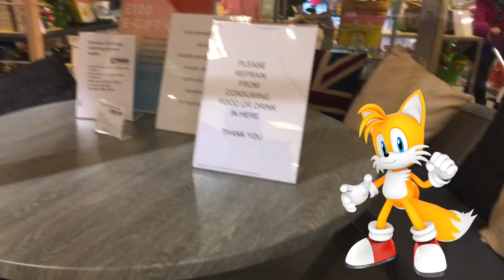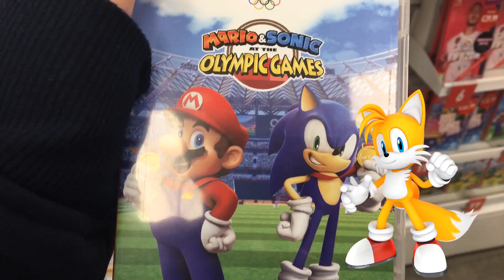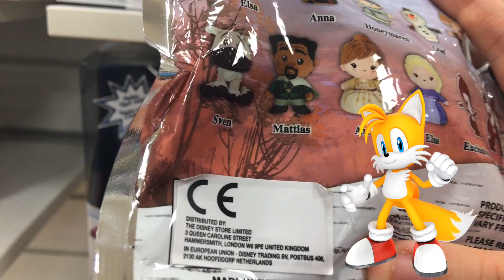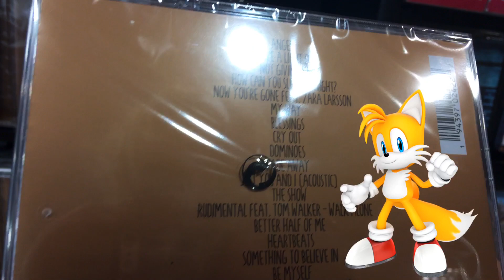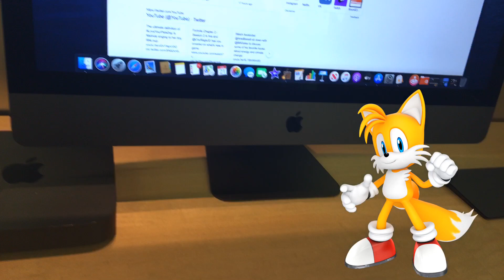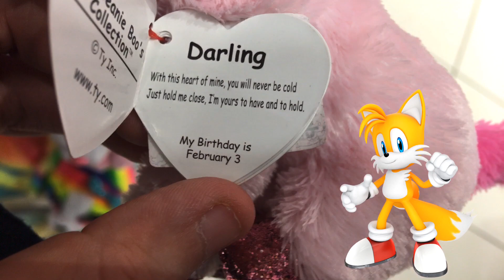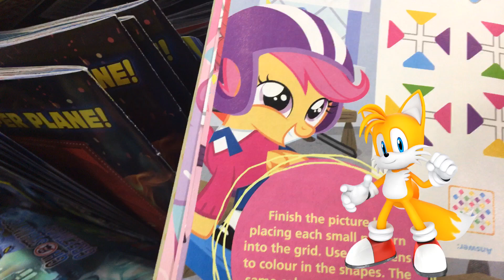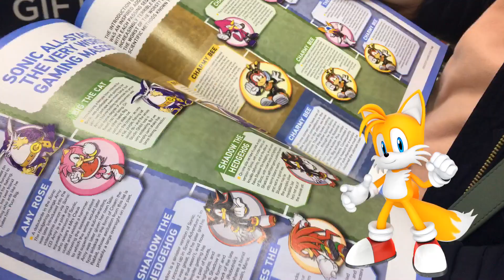Miles Tails Prower Goes To The Mall.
Same as do. Tails had a great time in the mall. Visiting shops as always do.